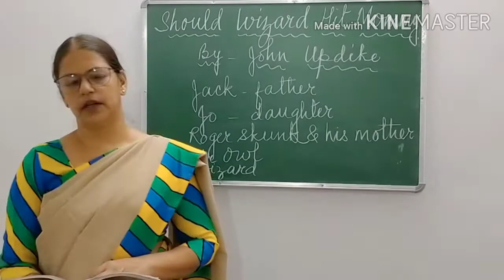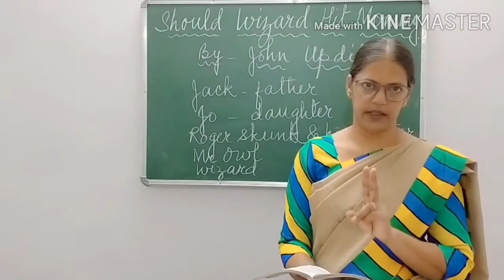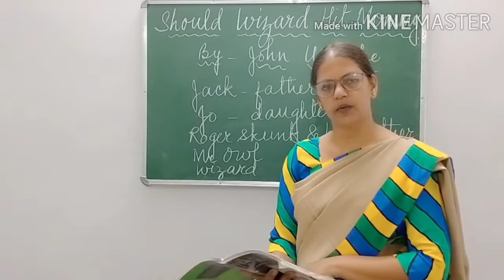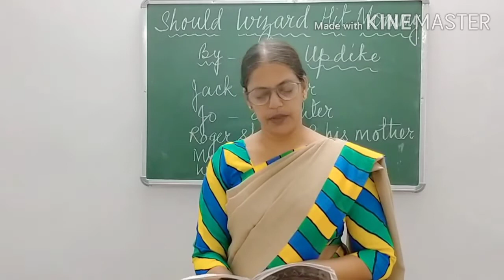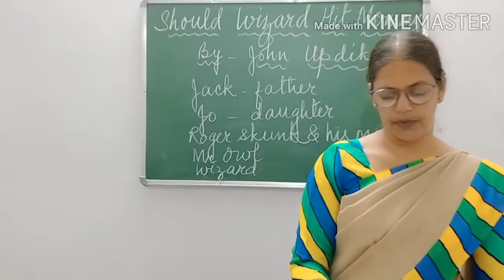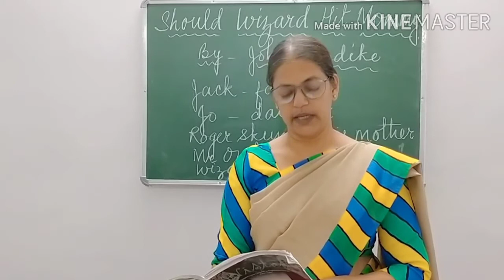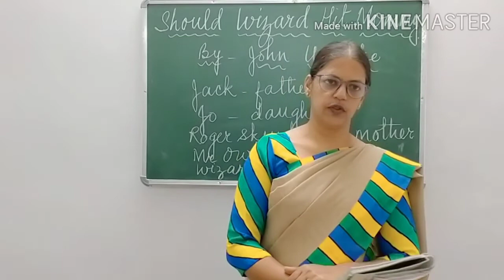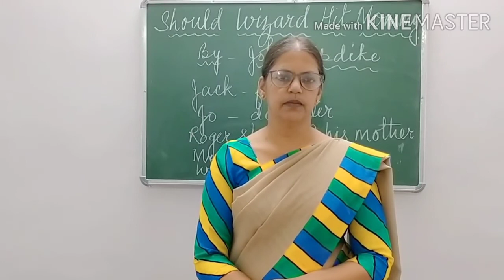Class - XII. SHOULD WIZARD HIT MOMMY. (PART-2)